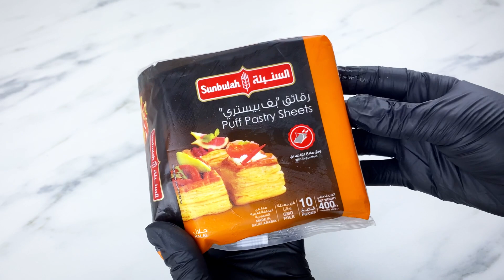أم علي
المقادير :
بكيت كامل من عجينة البف بيستري (١٠ قطع وزن ٤٠٠ غ)
نصف كوب لوز محمص ومجروش
نصف كوب فستق حلبي مجروش
نصف كوب زبيب
نصف كوب جوزهند
٣ كوب حليب سائل كامل الدسم (٧٢٠مل)
ثلثي علبة حليب مكثف محلى (وزن العلبة كاملة ٣٩٥غ)
علبة قشطة (١٧٠غ)
١ ملعقة صغيرة قرفة
١ ملعقة كبيرة فانيلا

الطبقة العلوية :
ثلث كوب حليب بارد كامل الدسم (٨٠مل)
علبة قشطة (١٧٠غ) ممكن استبدالها بعلبة قيمر
ظرفين كريمة بودرة (كل ظرف ٣٦غ)

للتزيين :
رشة فستق حلبي مجروش
رشة لوز محمص مجروش
ورد محمّدي

قطر طبق التقديم : ٢٧-٢٨ سم ارتفاعه ٥ سم
الكمية : ٥-٧ أشخاص

ملاحظات :

١- يمكن استخدام حليب بودرة مع ماء بدل الحليب السائل حيث نضع ٣ كوب ماء بحرارة الغرفة مع ٩ ملاعق كبيرة حليب بودرة

٢- يمكن دهن الوجه فقط بمعلب قشطة بدلاً من الكريمة

٣- يمكن رش الوجه بسكر بودرة منخول فوق طبقة الكريمة مما يعطيه لون ذهبي أثناء الخبز

٤- يمكن استبدال المكسرات بأنواع أخرى تفضلونها كالجوز والبندق مثلاً

٤- عملية الخبز أفضل أن تكون من الأعلى والأسفل معاً لمدة ١٥ دقيقة
أو من الأسفل فقط لمدة ١٥ دقيقة ثم تحمير الوجه
أو من الأعلى فقط حتى تأخذ الطبقة العلوية لون جميل
لكم حرية الاختيار ولكني أفضل أول خيار

تقدم دافئة أو ساخنة

شاركوا الفيديو مع أصدقائكم ازا حبيتوه💜